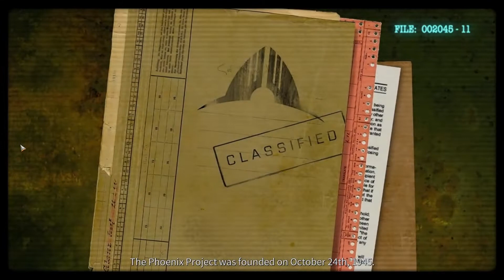#3 PHOENIX POINT.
We reclaim whats ours and start to spread our wings.